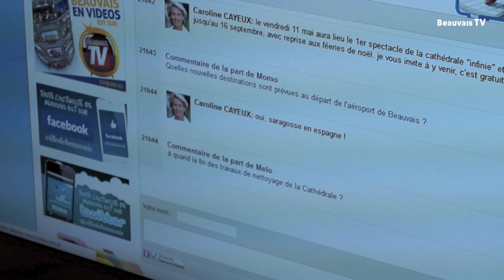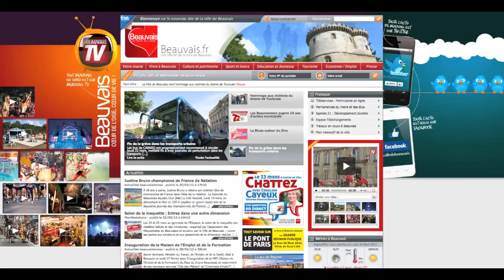Chat avec Caroline Cayeux - Maire de Beauvais - Mars 2012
Retrouvez quelques images du chat organisé le vendredi 23 mars 2012 avec Caroline Cayeux. En direct de l'Hôtel de ville, le Maire de Beauvais a répondu aux questions des internautes pendant 2 heures sur tous les sujets de la vie beauvaisienne, les 10 ans de mandat écoulé ainsi que les différents projets à venir ! Un succès qui appelle d'autres rendez-vous de ce type dès l'automne.